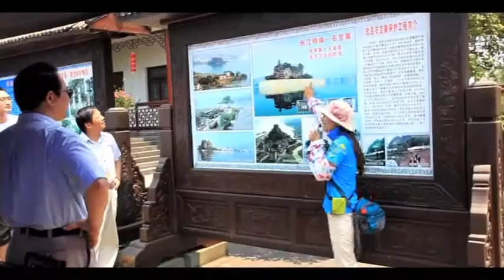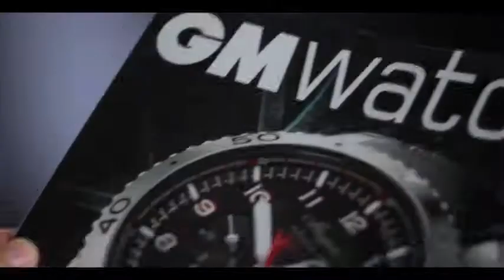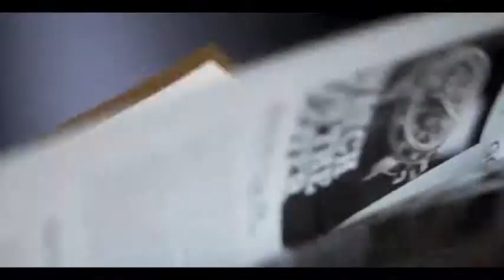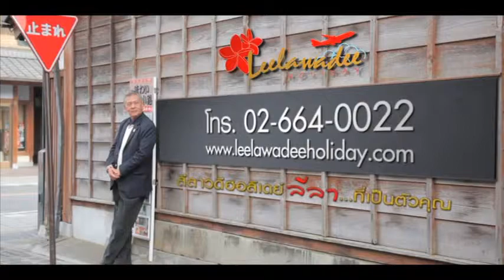ลีลา ฮอลิเดย์ จีน ล่องเรือสำราญแยงซีเกียง 3/3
ล่องเรือสำราญบนแม่น้ำแยงซีเกียง แม่น้ำสายประวัติศาสตร์ของประเทศจีน รายการท่องเที่ยวแบบพรีเมี่ยม โดยคุณนิรุตติ์ ศิริจรรยา และคุณเอ๋ ณัฐพงษ์ ทุกวันหยุดนักขัตฤกษ์ ทางททบ.5 เวลา 14.35 น.